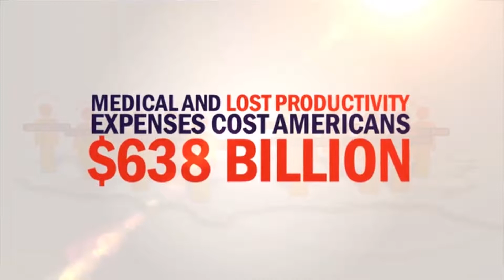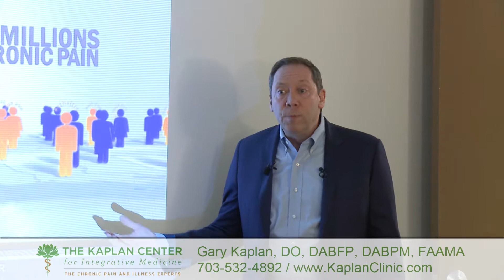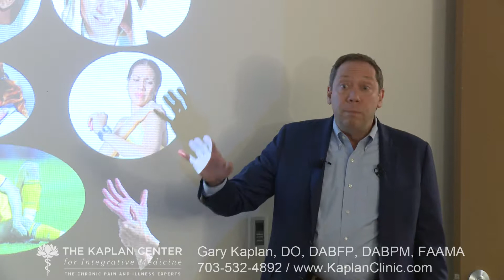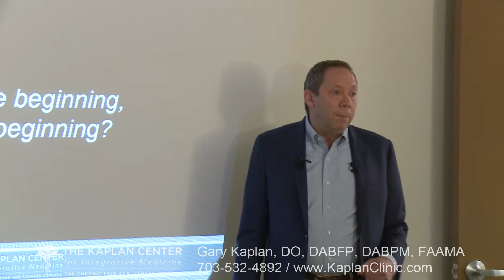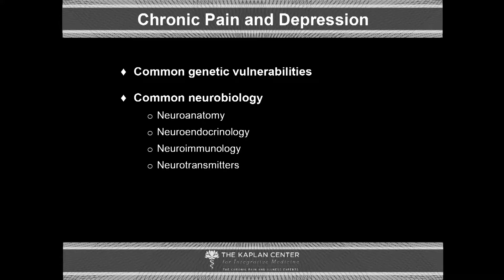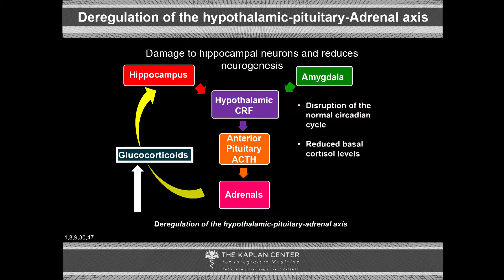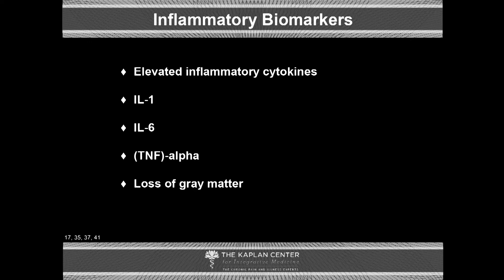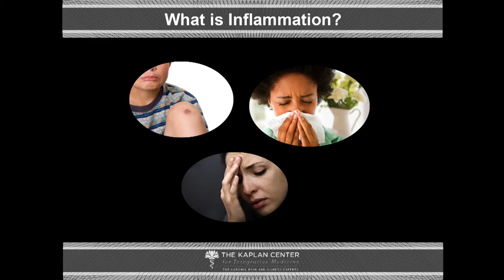What Happens to the Brain When It Enters A State of Chronic Inflammation? - 2/7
A Revolutionary Integrative Approach to the Management of Chronic Pain - Video Series

Part 1: What if the beginning isn’t the beginning?

Dr. Gary Kaplan discusses what happens to the brain when it enters a state of chronic inflammation and defines the basis of neuroinflammatory disease.